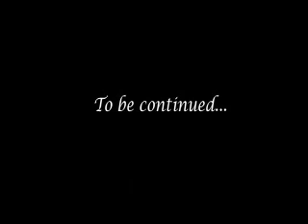HayHutchScaryMovie.wmv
Be scared. Be very scared!